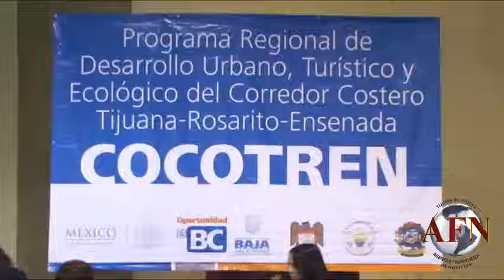Firman acuerdo para potenciar la zona Costa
Ensenada BC  11 de marzo de 2015 (AFN).- El presidente municipal de Tijuana, Jorge Astiazarán Orcí, asistió a la presentación del Programa Regional de Desarrollo Urbano, Turístico y Ecológico del Corredor Costero Tijuana, Playas de Rosarito, Ensenada (Cocotren), donde en presencia de autoridades estatales y municipales, se pactó el acuerdo para el cumplimiento de los proyectos considerados en el Programa Cococtren.